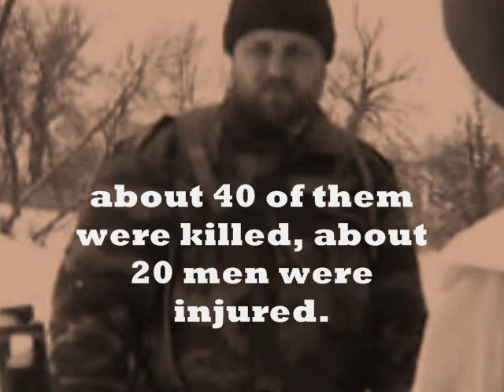Небо славян-Tribute to Russian volunteers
Tribute to Russian volunteers who fought for Republika Srpska 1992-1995

Thank You Russia